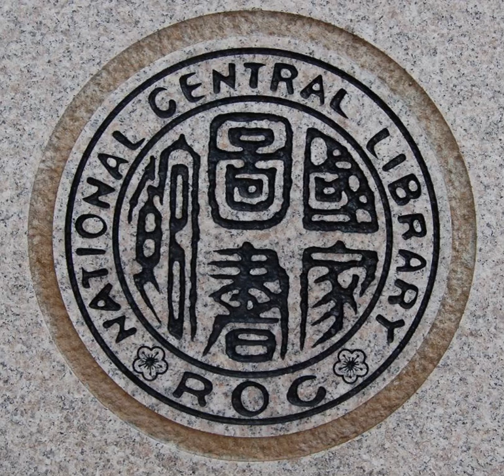National Library of Taiwan | Wikipedia audio article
This is an audio version of the Wikipedia Article:
National Library of Taiwan

- Socrates

SUMMARY
The National Central Library (NCL; Chinese: 國家圖書館; pinyin: Guójiā Túshūguǎn) is the national library of Taiwan, Republic of China, which it is located at No. 20, Zhongshan S. Rd., Zhongzheng District, Taipei City 10001, Taiwan (ROC).